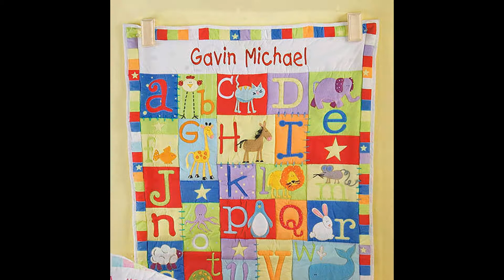9 Patch Baby Quilt Pattern Ideas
Baby Quilt Ideas - this is video for baby quilt ideas for you. If you want to see baby quilts designs see this video...